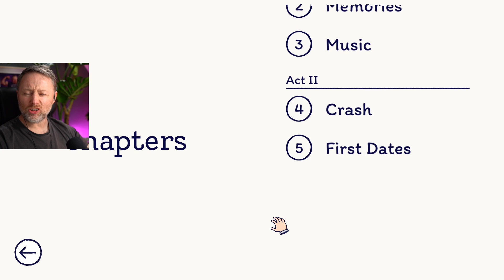That's enough of that!